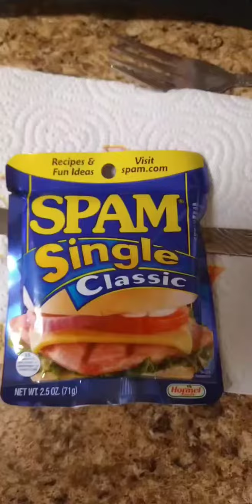Quick Breakfast Sandwich Perfectly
Like savory? like salty? like food?
say less, Enjoy my recipe your way!